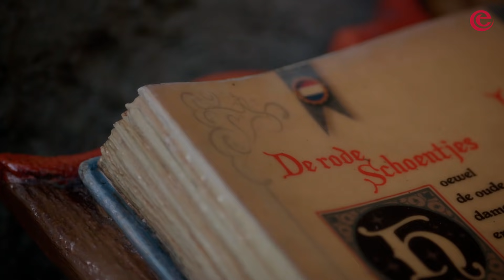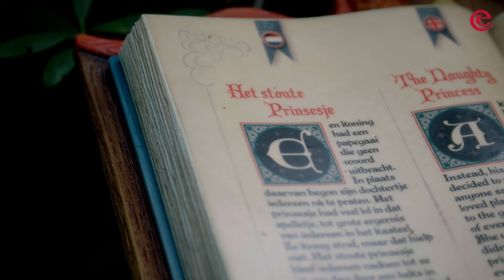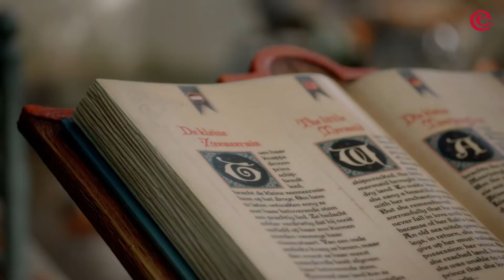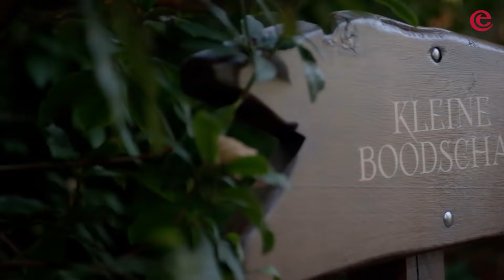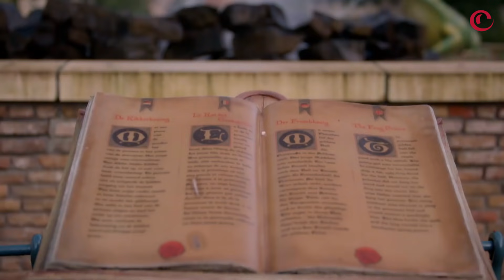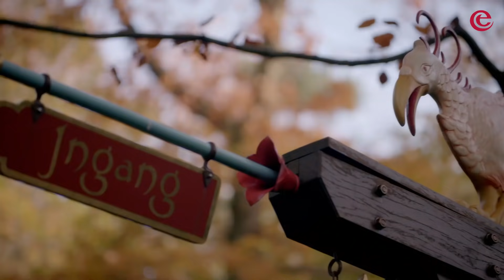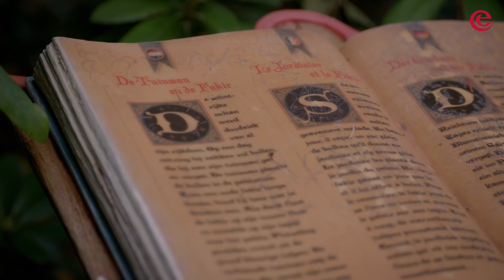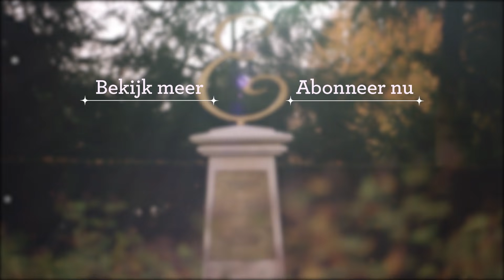Efteling Walkthrough - Sprookjesbos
Maak een wandeling in het prachtige Sprookjesbos van de Efteling 🍂 🍄! Ontmoet Roodkapje, zeg welterusten tegen Doornroosje en zwaai naar de kabouters. Leg je ook nog even je oor op de paddenstoel?

Dwaal in ongeveer 30 minuten rond in een leeg en betoverend Sprookjesbos. We komen in deze virtuele wandelroute langs álle sprookjes, en kijken zelfs even naar binnen. Wat is jouw favoriete sprookje? Laat het ons weten in de reacties!

Hier álle sprookjes, en wanneer we erlangs komen:
00:00 Doornroosje
03:33 Het Kabouterdorp
06:50 De zes Dienaren (Langnek)
08:12 Roodkapje en de Wolf
09:20 Pinokkio
10:10 De rode Schoentjes
10:35 De Trollenkoning
11:35 Het stoute Prinsesje (De sprekende Papagaai)
12:12 Raponsje
13:07 De kleine Zeemeermin
13:45 De Draak
14:20 De Wolf en de zeven Geitjes
15:36 Hans en Grietje
16:52 Vrouw Holle
17:17 Kleine Boodschap
17:32 Ezeltje strek je
17:52 Sneeuwwitje
18:45 De zes Zwanen
19:27 Assepoester
20:15 De Kikkerkoning
21:02 De magische Klok
22:13 De Indische Waterlelies
23:43 Klein Duimpje
25:00 Repelsteeltje
26:15 Het Meisje met de Zwavelstokjes
27:38 Babbelboom Kniezende Kniesoor
28:07 De nieuwe Kleren van de Keizer
29:40 Sprookjesboom
30:31 De Tuinman en de Fakir
31:25 De Chinese Nachtegaal

👍 Wat vonden jullie van deze video? Laat het weten in de reacties, en niet vergeten: duimpje omhoog!